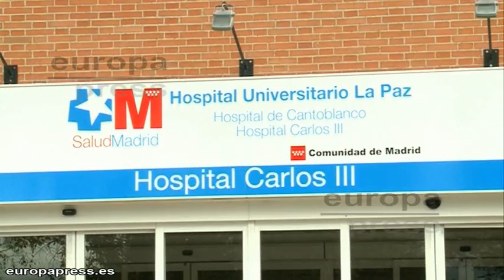Hermano de Teresa confirma empeoramiento por ébola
Declaraciones del hermano de Teresa Romero, quien ha respondido que "sí" a preguntas de los periodistas sobre si el estado de salud de su hermana, auxiliar de enfermería contagiada con ébola, ha sufrido un empeoramiento.